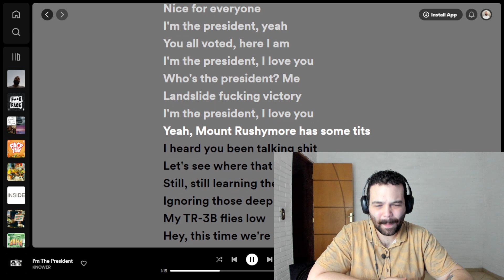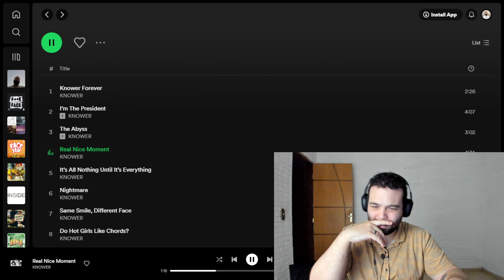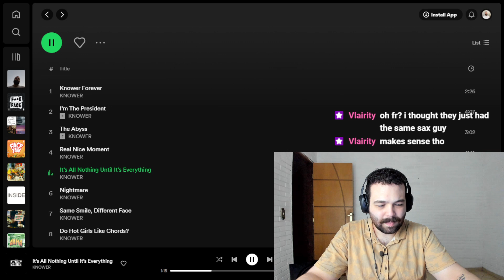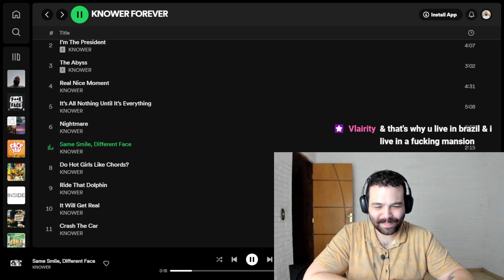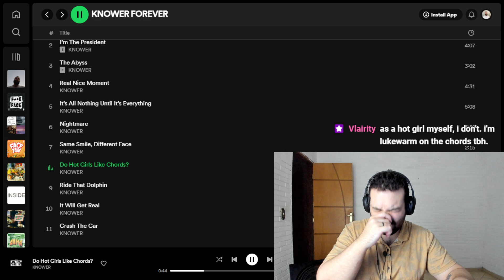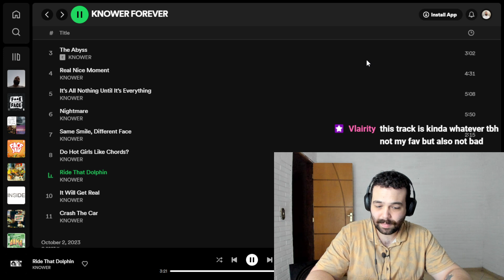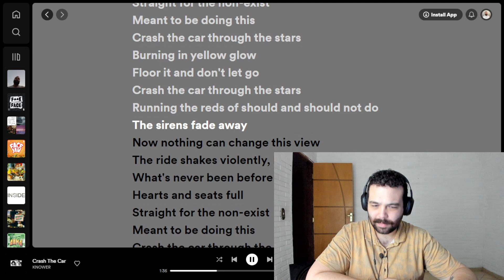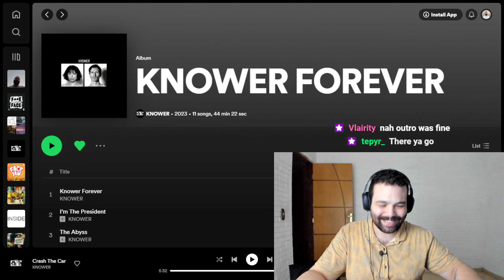Knower - Knower Forever (FIRST REACTION)